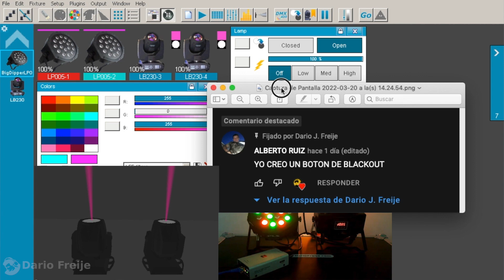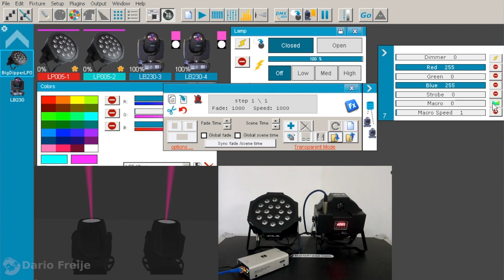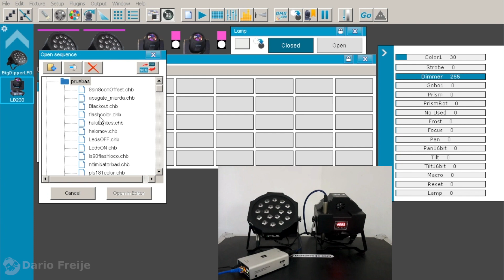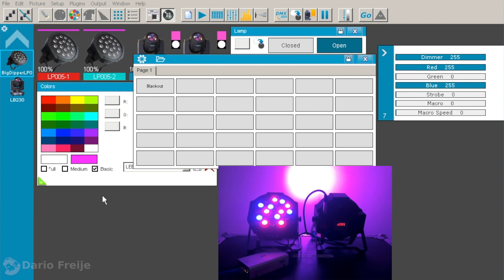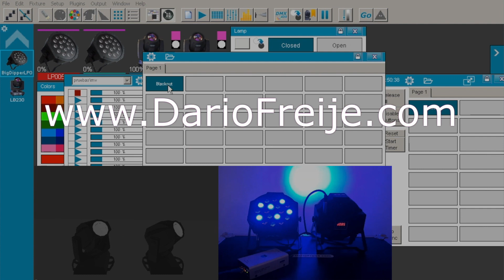Freestyler Dmx: Blackout Personalizado (ponele)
Continuando el video anterior, hacemos ahora un botón de Override con nuestro Blackout Personalizado y lo mapeamos en el teclado. Así apagamos los equipos aunque tengan un Macro activado y no movemos Pan y Tilt.

DONACIONES:
 Me lo han solicitado así que... Si quieres ayudar al canal:
➡ BTC: bc1qsdhhpy498z5463wjmmnuvzxhpv8dlw27n8zjxp
➡ LTC: LUbxiLd1vTeL753ZnVGzLvRwop359aD1zA
➡ ETH: 0x2b6ffBed2cdF0A34E3eC4535C95081DaEF1445A6